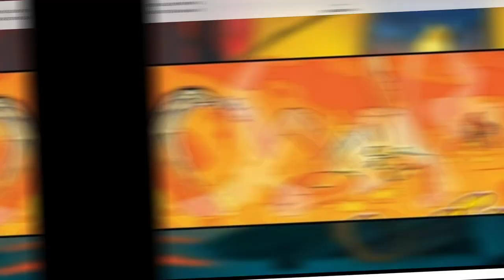deleting wings of fire memories-Part 2- -flashing images